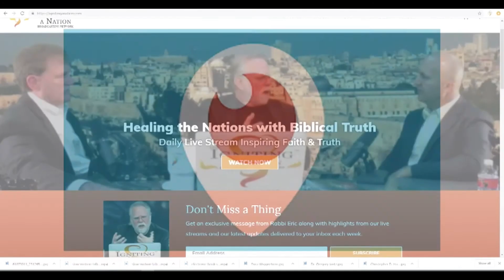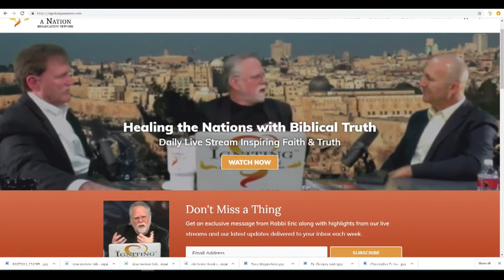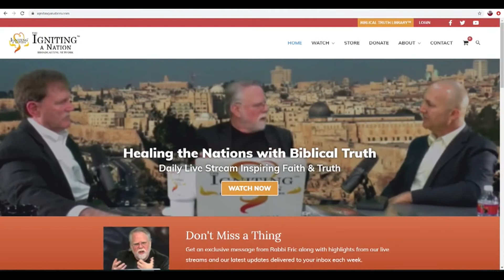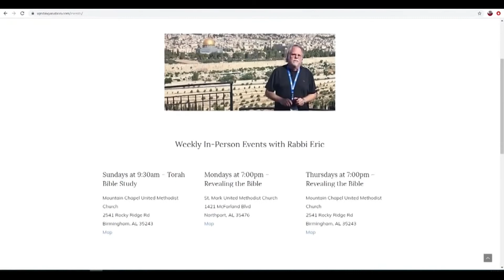Ron Archer & Rabbi Walker discuss his book What Belief Can Do For You Part 2